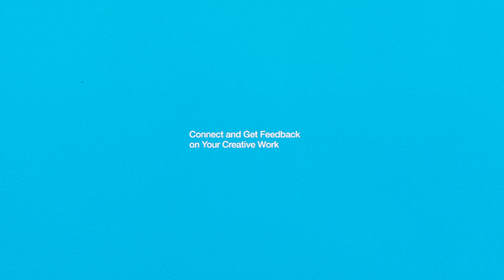Behance Reviews Brasília #5 - Teaser #2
Está chegando o 5º Behance Reviews Brasília e as INSCRIÇÕES já estão ABERTAS.

Dia 17 de maio no Comoéquetalá (SHIGS 705, Bloco A, Casa 35, Subsolo)

//TEMA:
Nesta edição falaremos de UX Design, abordando o viés do Design na construção da mensagem e da interface visual, seja ela um site, um ícone ou até mesmo um pôster.

//QUANTO CUSTA:
Nada, é free.

Conecte-se com outros criativos, compartilhe seu trabalho
e receba Feedbacks.